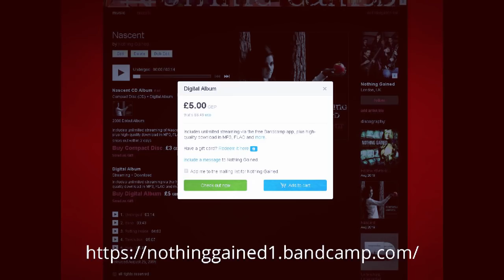Dave Does... Reactions - Cromok - Obsessed